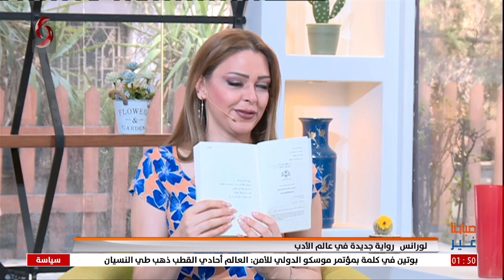أسمهان حلواني - كاتبة | صباحنا غير 2022/8/16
لورانس .. رواية جديدة في عالم الأدب